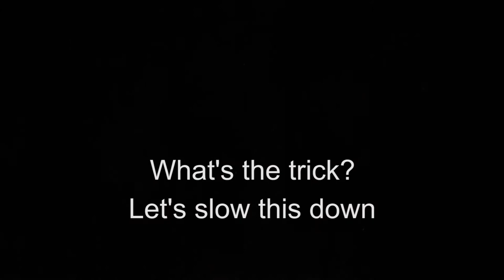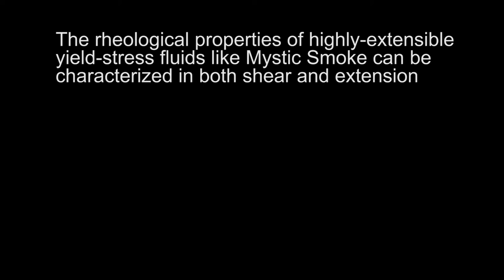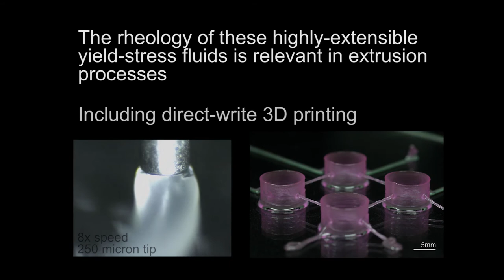Mystic Smoke: The Rheology of Magic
Mystic Smoke is a material used in performance magic that is a highly-extensible yield-stress fluid. A yield-stress fluid is a material that undergoes dramatic shear-thinning from a solid-like to a liquid-like state at a critical stress. This rheological property, along with a high extensional viscosity, allows Mystic Smoke to form many thin fibrils when rapidly extended between two surfaces, producing the "smoke" effect. Materials with properties like those of Mystic Smoke are relevant in extrusion processes, including the emerging field of direct-write 3D printing.